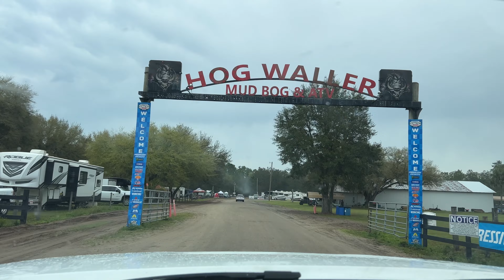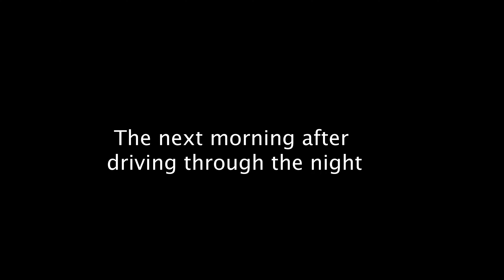Wild Boar GNCC 2024 Vlog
The toughest race for Bryce in his entire racing career. 3 hours and 47 minutes on the track. Went from sun to rain and back to sun again.